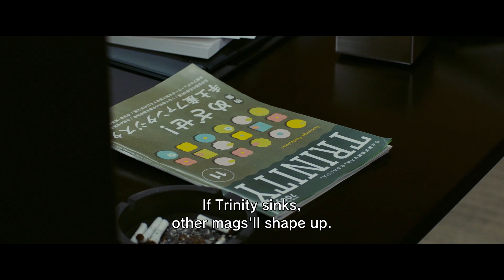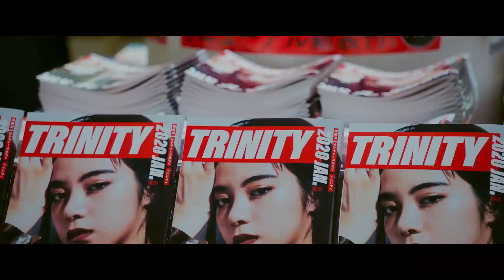Kiba: The Fangs of Fiction - JAPAN CUTS 2021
In-Person Screening
Thursday, August 26, 7 PM
Saturday, August 28, 4 PM

International Premiere. Amid a power struggle within major publishing company Kunpu, cocky industry operator Akira (Yo Oizumi) gets assigned to lead its failing culture magazine Trinity as editor-in-chief. Enlisting the help of earnest rookie editor Megumi (Mayu Matsuoka), Akira attempts to revitalize Trinity by securing the commitment of a celebrated author, breaking out new literary talent and taking risks—all of which are backed by a new CEO (Koichi Sato) who has his own ideas about Kunpu’s future. Meanwhile, Megumi tries to track down a reclusive genius author while keeping up with the machinations of her crafty boss and their cutthroat industry. A whip-smart, twist-laden workplace comedy anchored by an all-star ensemble cast, the latest by Daihachi Yoshida (The Kirishima Thing, JC 2013) offers a comically cynical look at corporate culture that nevertheless celebrates the tenacity of the underdog.

Dir. Daihachi Yoshida, 2021, 137 min.